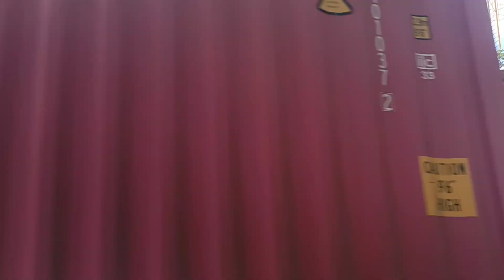Lrt1 Cavite Extension Update And C5 Las piñas Quirino Fly Over Update Road Tour